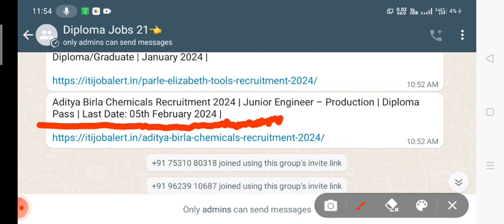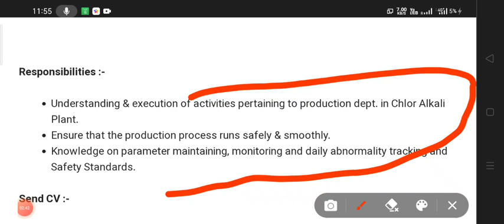how to apply Aditya Birla कम्पनी में आयी बंपर भर्ती, जानें पूरी जानकारी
Aditya Birla कम्पनी में आयी बंपर भर्ती, जानें पूरी जानकारी

Aditya Birla Chemicals Recruitment 2024 | Junior Engineer – Production | Diploma Pass | Last Date: 05th February 2024 |

Company Name :- Aditya Birla Group

A global conglomerate, the Aditya Birla Group is in the League of Fortune 500. Anchored by an extraordinary force of over 140,000 employees belonging to 100 nationalities, the Group is built on a strong foundation of stakeholder value creation. With over seven decades of responsible business practices,

Position :- Junior Engineer – Production

Job Location :- Ganjam, Odisha
Salary :- Not Disclosed by Recruiter

Qualification :- Diploma in Chemical Engineering

Experience :- Minimum 2-5 Years of Exp. in Chlor – Alkali Industry.

Responsibilities :-

Understanding & execution of activities pertaining to production dept. in Chlor Alkali Plant.
Ensure that the production process runs safely & smoothly.
Knowledge on parameter maintaining, monitoring and daily abnormality tracking and Safety Standards.